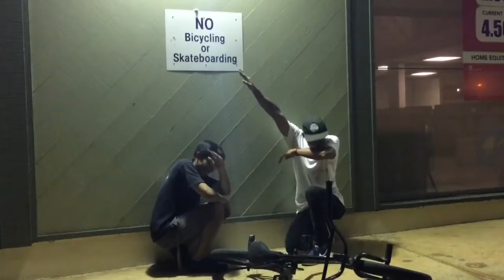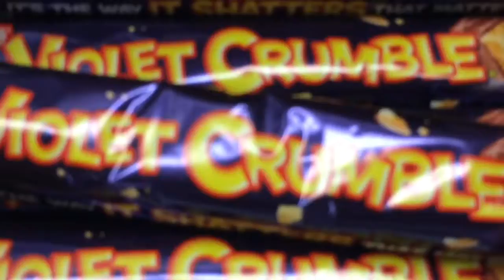Riding bikes in the rain and meeting new friends